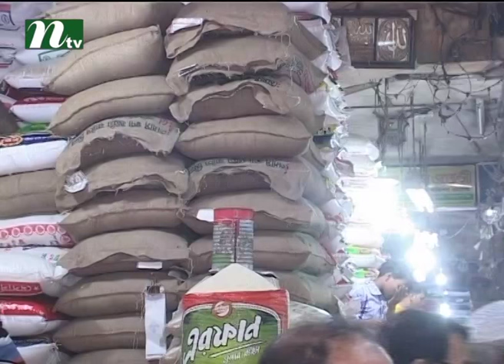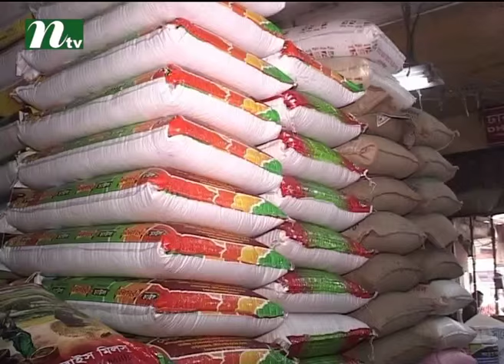There is no crisis of jute in the country by Mirza Azam | News & Current Affairs